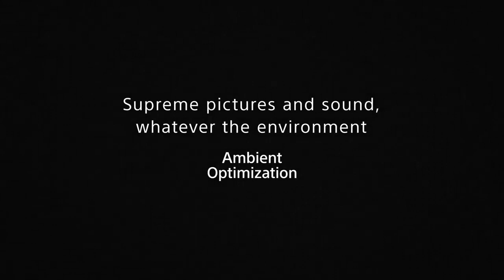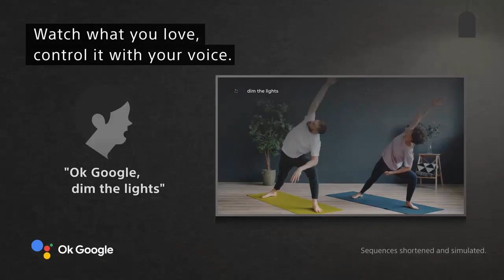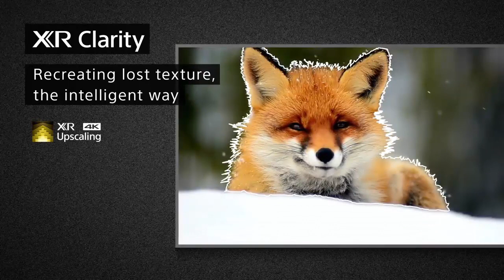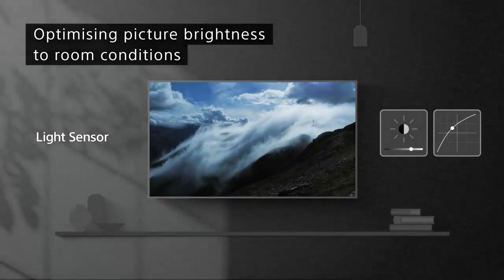Sony BRAVIA XR X95J Vs XR X90J 2021!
02.Sony BRAVIA XR X90J HDR TV 2021

01.Sony BRAVIA XR X95J HDR TV 2021